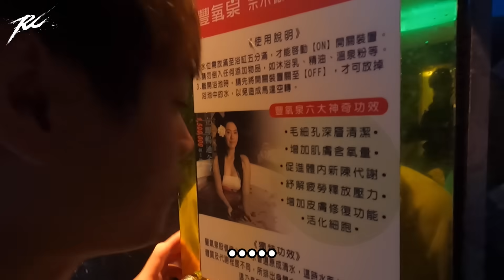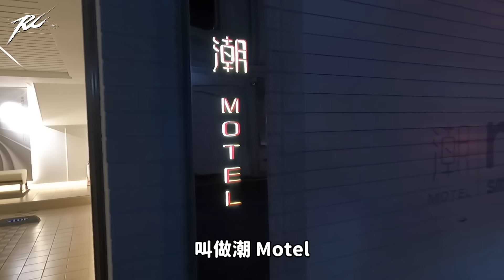【Ru儒哥】一次開箱兩間超便宜旅館🤩🤩一人只要$650還附豪華早餐🔥🔥超級推薦！！【超便宜住宿】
不嫌棄的話幫我按個讚👍
您的支持與鼓勵是我發片最大的動力😘
儒哥 IG⤵
顯示卡:RTX 2070
片頭曲:Vanze-forever
片尾曲:Who we be